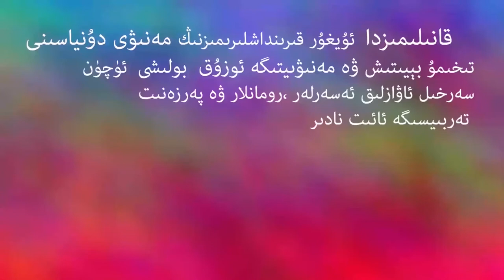بالا نەسىردىن HD - 1080 | مىھىرلىك پادىشاھ 36 - قىسىم | Bala nasirdin 36 - Qisim